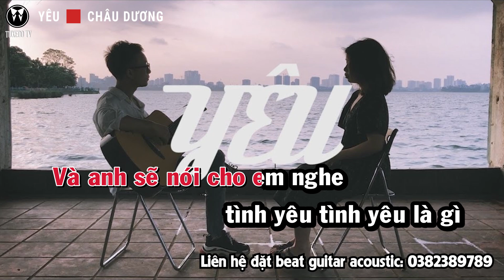Karaoke/Beat Guitar | YÊU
Major Acoustic PRODUCTION
© Bản quyền thuộc về Thắng Nguyễn
© Copyright by Thắng Nguyễn ☞ Do not Reup